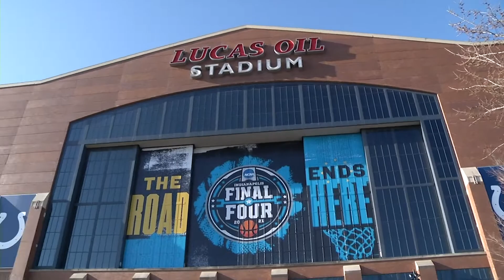Eagle Fans in Indy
MSU fans cheered on the basketball Eagles this weekend in Indy. We're grateful for the support of EagleNation!